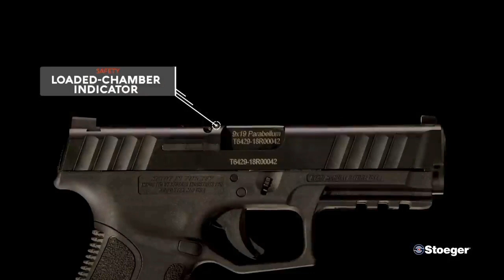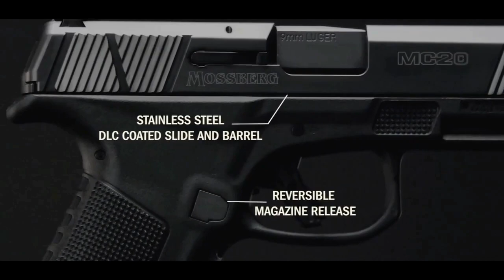7 Meilleurs Pistolets 9MM COMPACT/Transport QUOTIDIEN Facile*2024*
Les pistolets compacts sont des armes à feu de petite taille conçues pour être facilement dissimulées ou transportées discrètement. Ils sont populaires parmi les forces de l'ordre en tant qu'armes de secours ou pour le port dissimulé par les civils.

Dans cette vidéo, nous avons répertorié 7 Meilleurs Pistolets 9 millimètres compacts pour le transport quotidien.

Si vous pensez que j'ai raté quelque chose faite-le moi savoir dans les commentaires.

Ces simples clics aident énormément la chaîne.